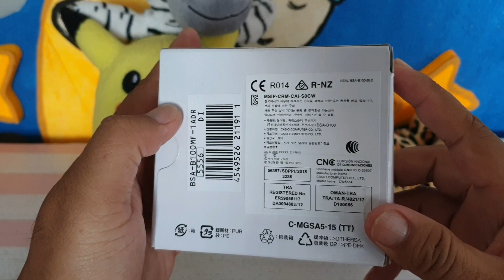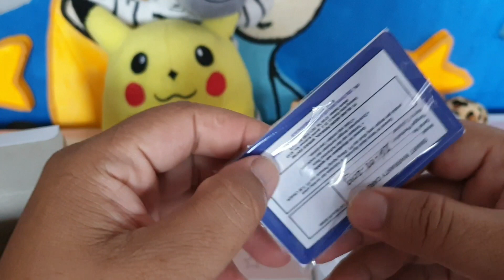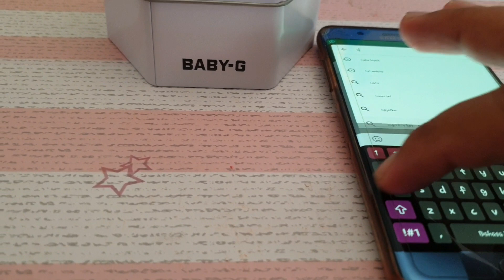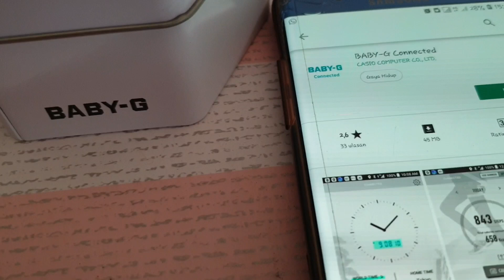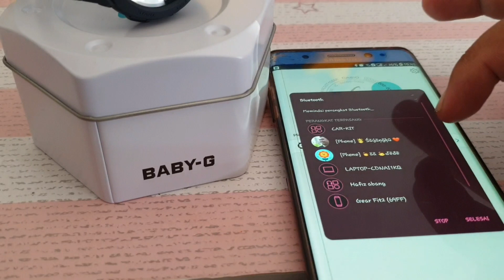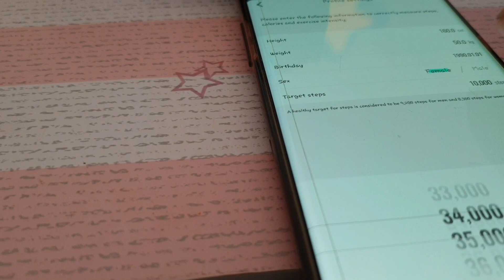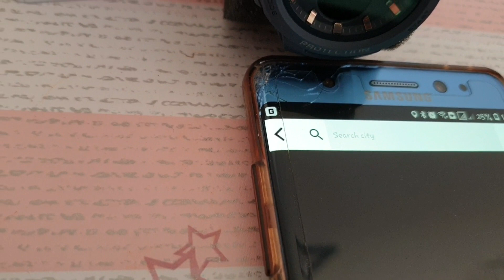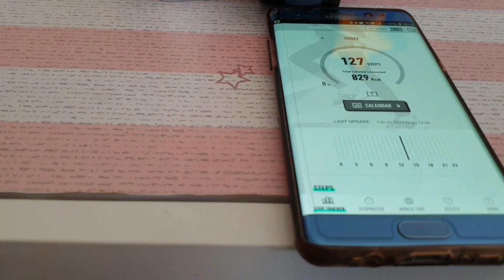BABY-G Casio Versi baru B100 MF Unboxing